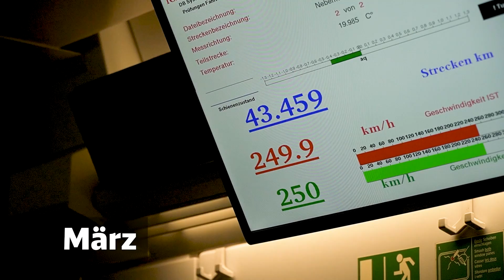Jahresrückblick 2022 | Die Highlights von Stuttgart 21 und der Schnellfahrstrecke Wendlingen–Ulm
Die Highlights des Bahnprojekt Stuttgart–Ulm im Jahresrückblick 2022. Das Jahr 2022 ist ein besonderes in der Geschichte des Bahnprojekt Stuttgart–Ulm.
Es ist ein Jahr, das ganz im Zeichen des Endspurts auf der Neubaustrecke Wendlingen–Ulm steht.
Alle Beteiligten haben noch einmal richtig Gas Richtung Inbetriebnahme gegeben.
Aber nicht nur auf der Schwäbischen Alb, auch in der Landeshauptstadt bei Stuttgart 21, dem Bahnknoten der Zukunft, stimmte das Tempo der Bautrupps.

▬ Mehr Informationen ▬▬▬▬▬▬▬▬▬▬▬▬▬▬▬▬
Die umfassende Informationsplattform der Deutschen Bahn über das Bahnprojekt Stuttgart–Ulm:

Gebaut werden:
- 57 Kilometer neue Schienenwege, die mit bis zu 250 km/h befahren werden
- 59 Kilometer Tunnelröhren
- 16 Tunnel und Durchlässe
- 44 Brücken

Gebaut werden:
- 60 Kilometer neue Schienenwege, die mit bis zu 250 km/h befahren werden
- 61 Kilometer Tunnelröhren
- 12 Tunnel
- 37 Brücken
- Bahnhof Merklingen (ergänzend zum Projekt)
00:00 Jahresrückblick 2022
00:35 Januar: Neubaustrecke unter Strom
01:05 Februar: Erster Zug auf S21 Gleis
01:38 März: ICE Hochtastfahrten auf der Neubaustrecke
02:25 April: Tage der offenen Baustelle + Betonage letzter Kelchfuß
03:37 Mai: Gleisbau auf den Fildern
04:14 Juni: 700 Tonnen Test der Filstalbrücke
04:59 Juli: Entscheidung für den Pfaffensteigtunnel (Gäubahn) + Baubeginn neuer Abstellbahnhof
05:50 August: Letzte Gleisarbeiten auf der Filstalbrücke
06:28 September: 100 Tage bis zur Inbetriebnahme der NBS + Rasender Fortschritt am Flughafen
07:30 Oktober: Alle Tunnel bei Stuttgart 21 fertig gegraben + 100 Jahre Bonatzbau
08:33 November: Vor 25 Jahren Architektenwettbewerb gewonnen
09:04 Dezember: Inbetriebnahme der Neubaustrecke Wendlingen–Ulm